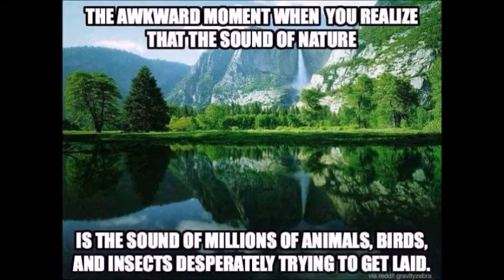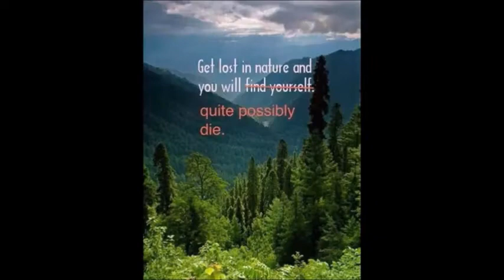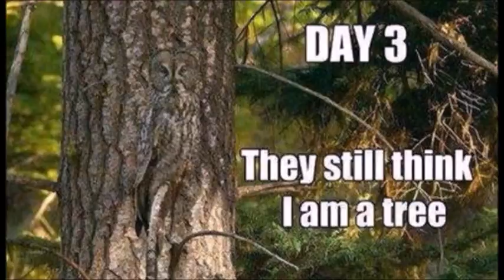Nature MEME's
Sharing is caring but do what you want.  Whatever.  My new end card makes me seem so energetic and cheerful.

This is my CoHost page.  Google likes it when you join their family sites.  So follow me, or don't.  Whatever.  Do what makes you happy.

These are my stores on Zazzle.  Please stop by and click on stuff so the search algorithm will think I'm popular.  Perception is reality.

Here is my Pateron account.  If you like my cornucopia of random nonsense please stop by and help me out a little.

I'm adding my Google+ link because algorithm.  It can't hurt.  It's not like anyone's going to actually visit but whatever.  It is what it is.